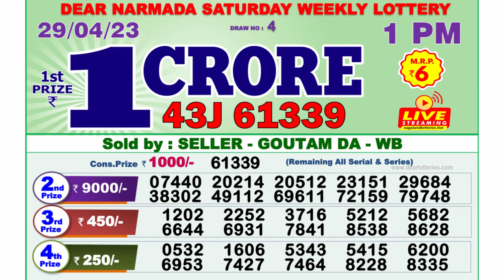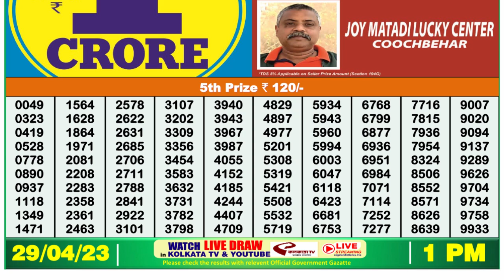🔴Dear Lottery Sambad Live 1pm today 29.04.23 Nagaland State Lottery Result